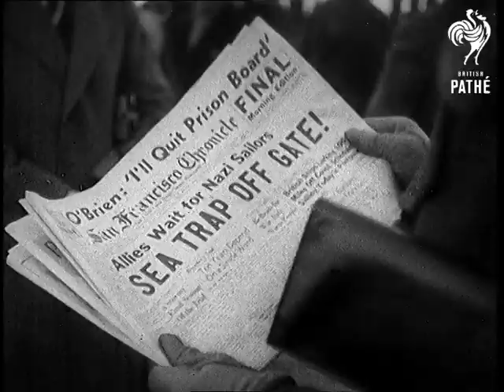Columbus Crew Take Refuge In USA (1940)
Full title reads: "Columbus Crew Take Refugee In USA".

San Francisco, California, United States of America (USA)

GV of the liner ship Columbus burning after being scuttled off America taken from lifeboat (Library shot).

VS of the crew of the Columbus forming up and waiting with their luggage on the quay at San Francisco, CU of the captain (Captain Daehue) addressing the crew.

MS of the crew boarding a small ferry bound for Angel Island in San Francisco bay.

CU Japanese flag.

MS Name on stern of Japanese liner that was to have taken the Germans back to Germany via Japan the name is Tatuta Maru, Tokyo.

GV of the Japanese liner at sea.

CU American newspaper headline bearing the story that allied naval units were lying in wait for the Germans outside San Francisco which is why they did not board the Japanese ship.

VS of the Angel Island ferry pulling out of San Francisco harbour with the Columbus crew aboard.
 FILM ID:1035.19